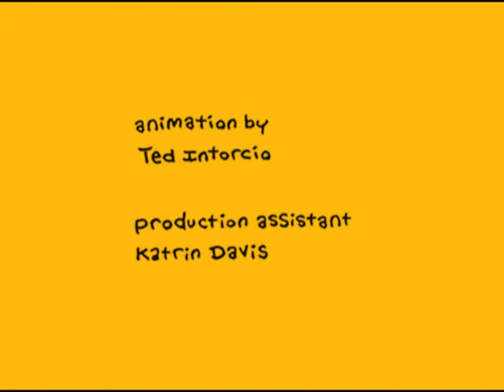Dylan Homage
Noah Van Sciver and Tinto Press bring you this lively little cartoon music video that pays homage to one of the greats.